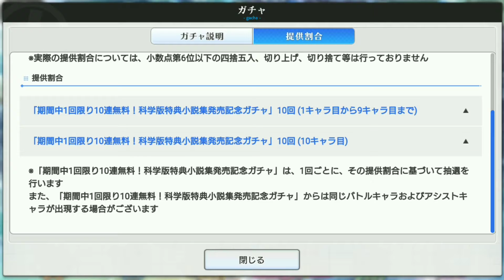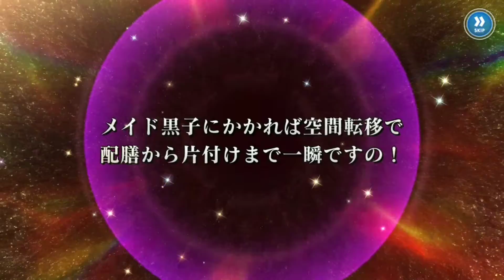【とあるIF】科学版特典小説集発売記念ガチャ